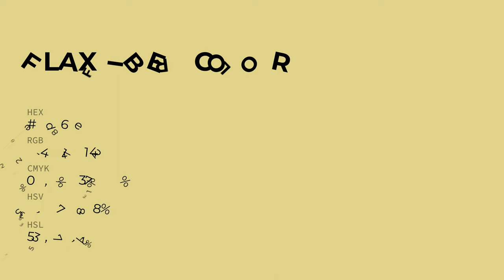Flax Fiber color e0d68e hex color - Green color - Cool color e0d68e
What color is Flax Fiber ? e0d68e hex color - Green color - Cool color e0d68e

Hex e0d68e Color Code is also known as Flax Fiber color.

Hex e0d68e Color code in RGB color code model is created after adding 87.84% red color, 83.92% green color and 55.69% blue color.
Hex e0d68e Color code in CMYK color (process color) code model is generated after subtraction of 0% cyan, 4% magenta, 36% yellow and 12% black.